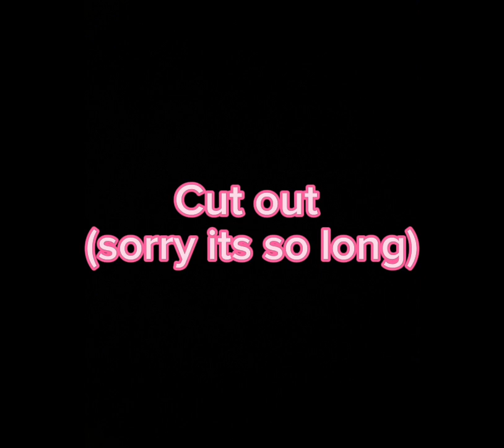Part 2 for your MEP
Im sorry if its bad!!!